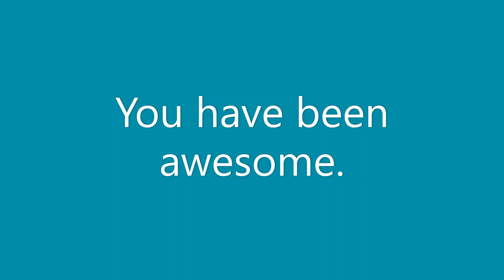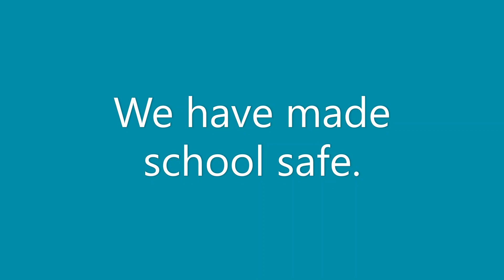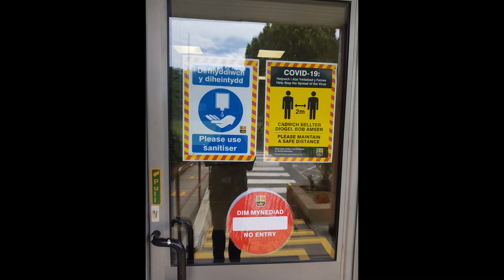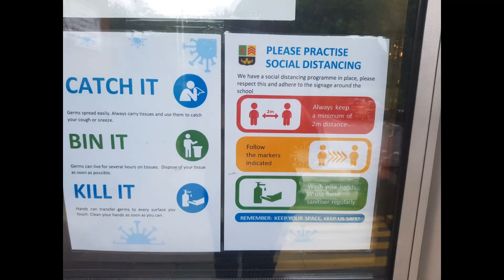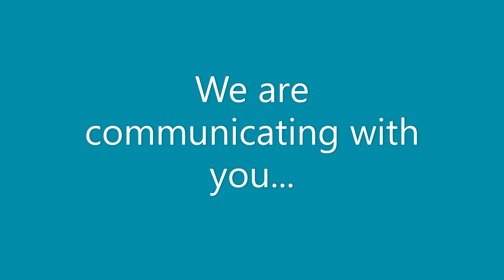Welcome back - we have missed you!